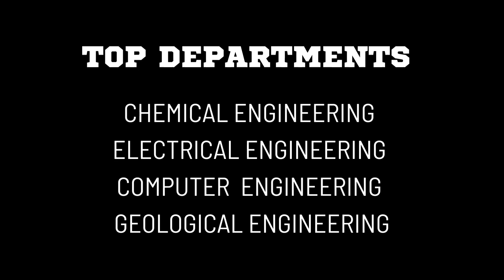NUST Entry Test Preparation I Entry Test Preparation 2025 I NTS NAT Preparation I UET ECAT 2025